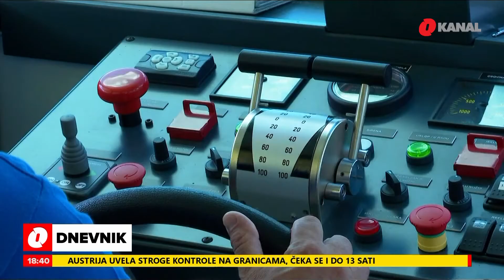Nacionalni parkovi u Hrvatskoj zbog pandemije bilježe manji broj posjeta: Prihodi drastično pali